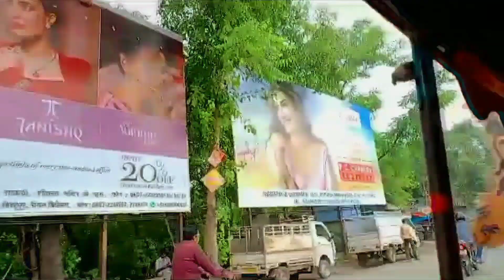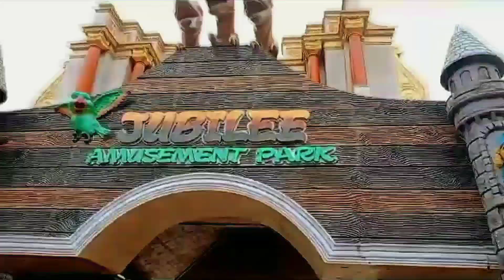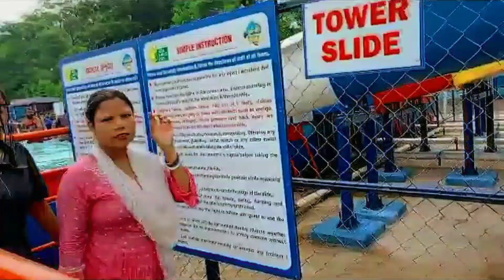Jamshedpur Water Park 🌊🐬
Jamshedpur Water Park 🌊🐬 Splash Zone in  Nicco Jubilee Amusement Park , Sakchi Jharkhand